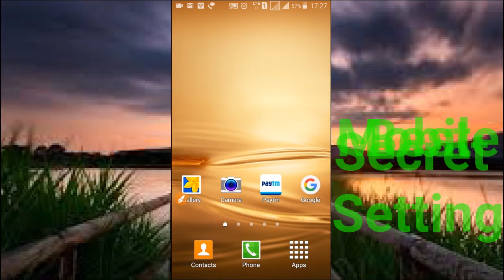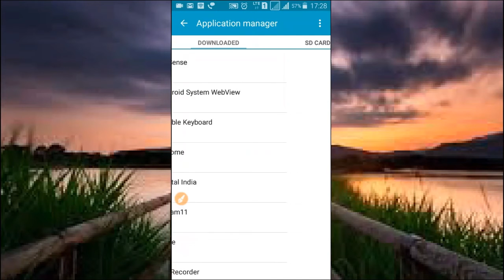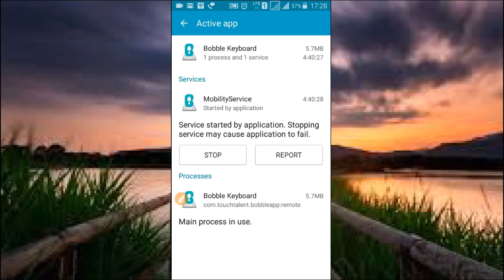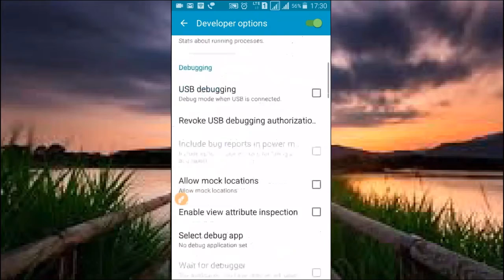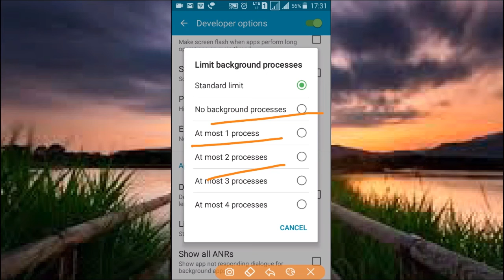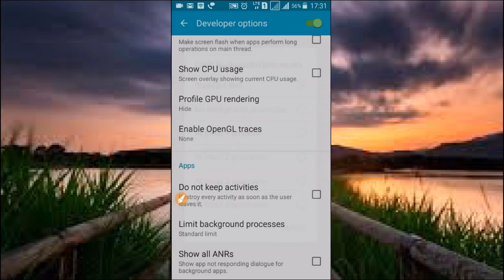Mobile best hidden secret settings to boost your Android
Hello Friends
In this Video i will tell you about Mobile secret setting to improve your Android device. This is a hidden setting to boost your Mobile and avoid Mobile hang problems forever.
इस सेटिंग्स से अपने फोन को हैंग होने से हमेशा के लिए बचाओ

धन्यवाद